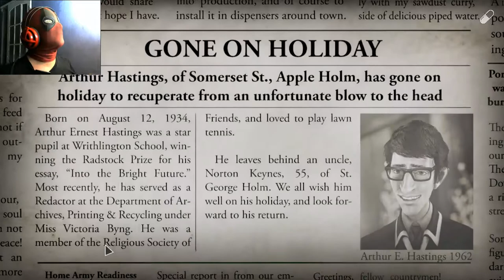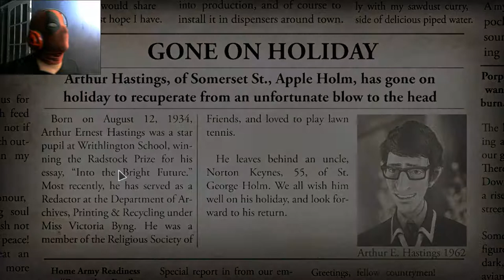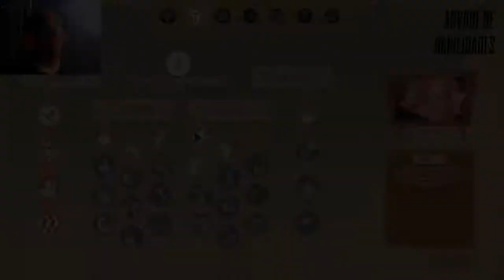We Happy Few - Galo de briga